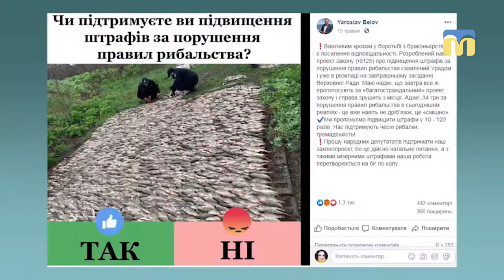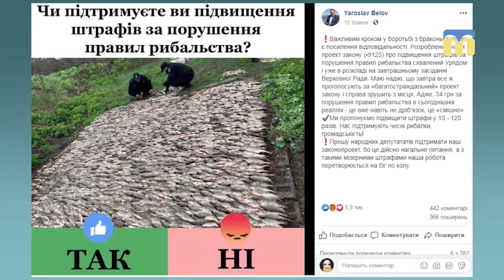Тема дня: Рибне браконьєрство на Миколаївщині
У період з 06 по 13 травня 2019 року інспектори Миколаївського рибоохоронного патруля виявлено 107 порушень природоохоронного законодавства.  А 15 травня на своїй сторінці у мережі Facebook голова Державного Агентства рибного господарства України Ярослав Бєлов звернувся до народних депутатів з проханням підтримати законопроект №9125 про підвищення штрафів за порушення правил рибальства. Яка відповідальність за рибне браконьєрство буде передбачена, після прийняття закону? Як зупинити браконьєрство на Миколаївщині? – про це в програмі «Тема дня» 17 травня 2019 року.
Гість прямого ефіру – Олексій Кравченко – заступник начальника відділу охорони водних біоресурсів Миколаївського рибоохоронного патруля